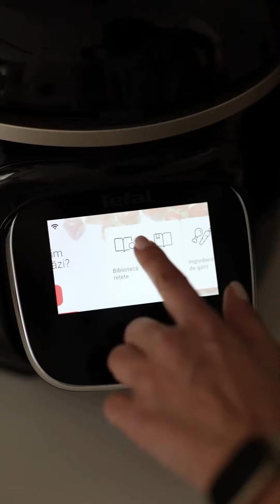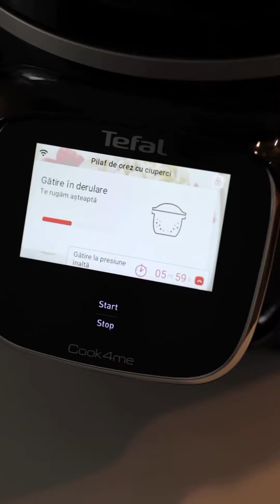Tot ce imi gatea bunica in copilarie.....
Nu ezitati să ma urmariți și pe:
Sunt aici ca sa te ajut sa ai curajul sa fii tu, sa te exprimi si sa crezi in forta ta interioara.